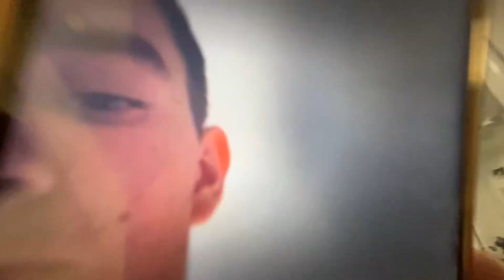play roblox with us (un edited) first blog of the night💓🩷💕💕🌹🤪😘🥰😜